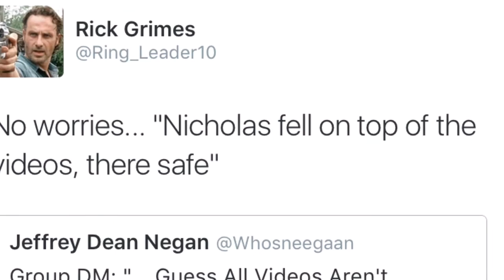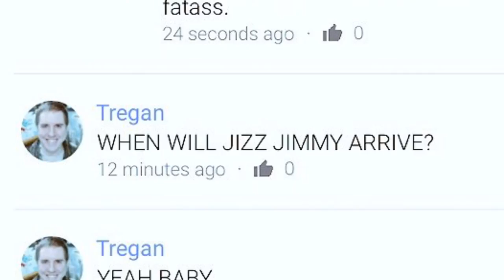Here's Morgy: A documentary on Morgan Jones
Request TWD edit videos or any kind of vid.